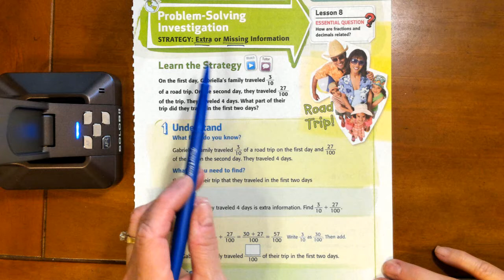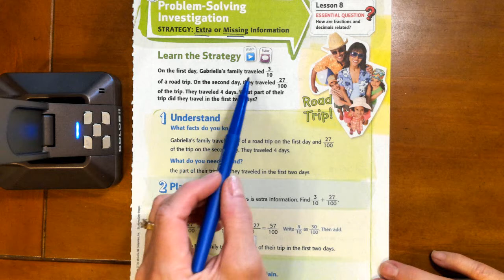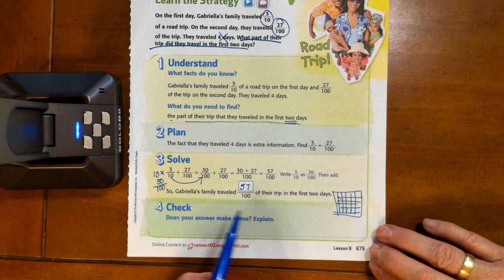Ch 10 Lesson 8 Problem Solving Investigation. Strategy: Extra or Missing Information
Ch. 10 Lesson 8  McGraw-Hill My Math Volume 2